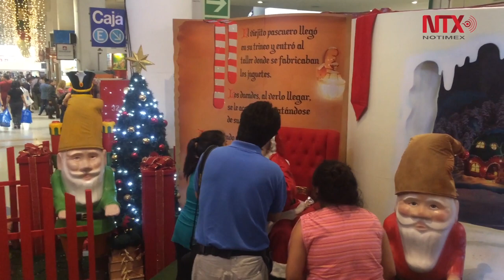Niños entregan cartas al "Viejito Pascuero", el Santa Claus chileno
A unos días de la Navidad, un gran número de niños chilenos visitan a diario los centros comerciales para ir a entregar sus cartas al "Viejito Pascuero", nombre que recibe Santa Claus en Chile